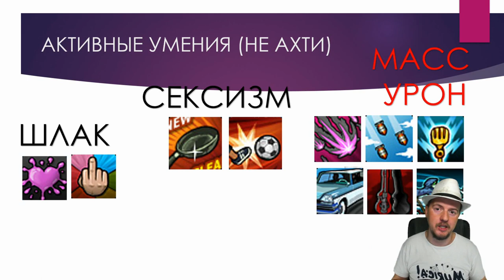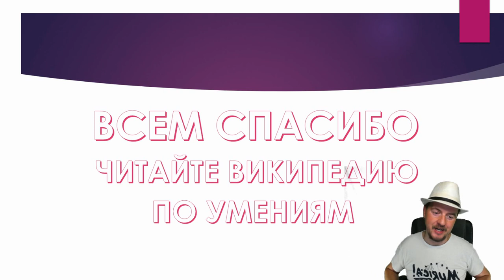Выбираем Умения и Навыки для персонажа (как прокачиваться в Мьюзикварс) часть 5